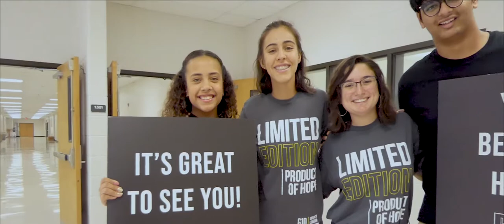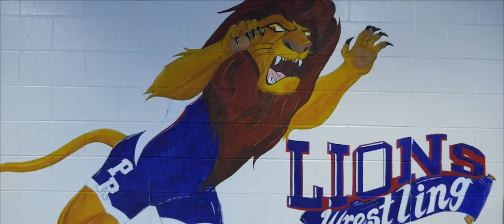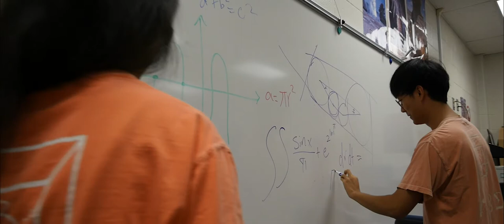RVN Back to School Music Video 2018